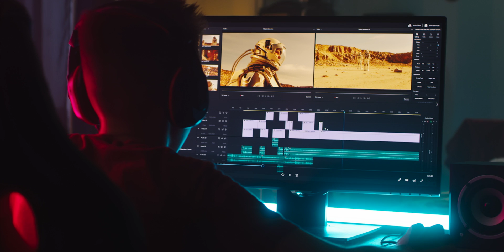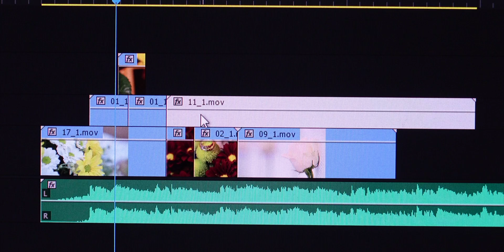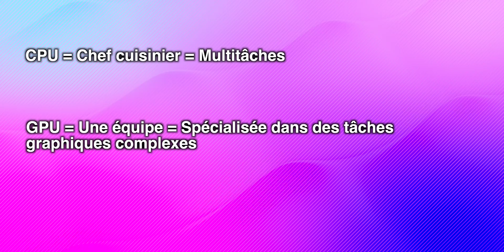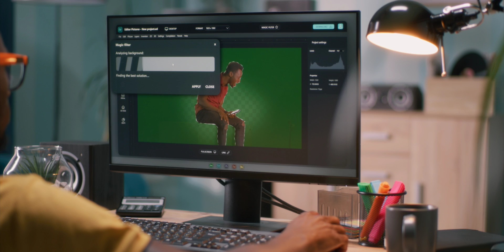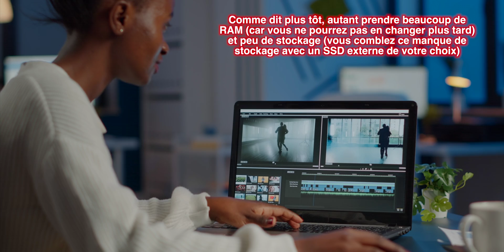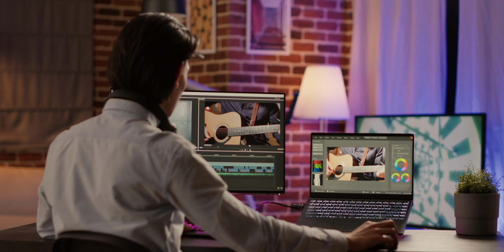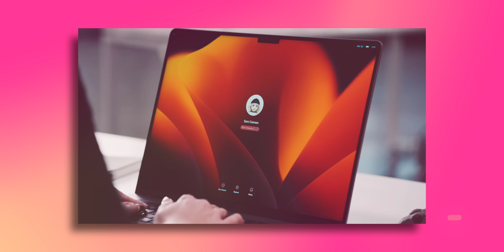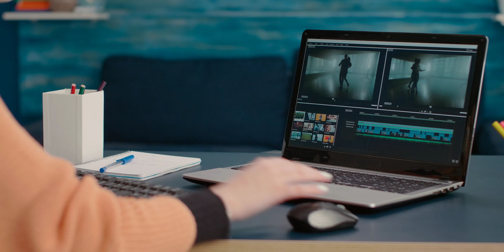GUIDE ULTIME : Quel Mac pour Votre Niveau de Montage Vidéo ? 🎬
Vous vous demandez quel Mac Apple choisir pour vos montages vidéo ? Ne cherchez plus ! Dans ma nouvelle vidéo, je compare les puces M1, M2 et M3 pour vous aider à trouver le match parfait, quels que soient votre niveau et votre budget. Accompagnez-moi dans cette aventure technique et trouvez le Mac idéal pour vos créations !

Dans cette vidéo  je vais le tour des puces Apple Silicon, j'explique ce qu'est un CPU, GPU et de la RAM (car beaucoup ne savent pas et prennent un Mac au hasard) il faut bien comprendre ce que c'est , je donne mes recommandations selon votre niveau de montage : débutant, intermédiaire ou expert (pro)